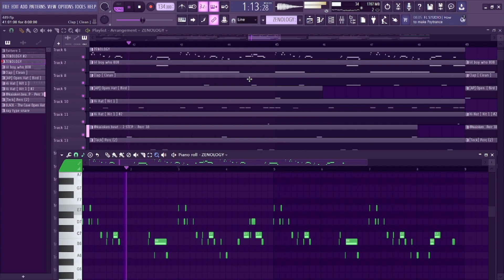making beats while cooking